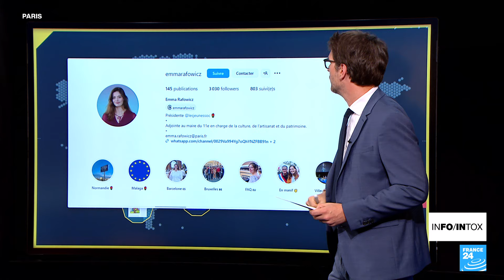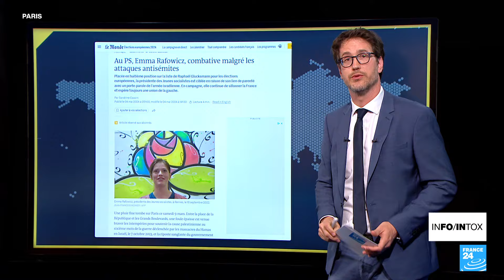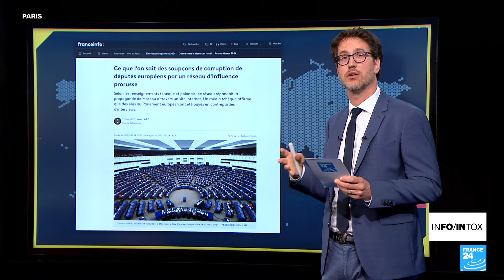Non, cette candidate PS aux européennes n’a pas tenu de propos génocidaires • FRANCE 24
Ce n’est en fait pas du tout elle qui tient ces propos. Il s'agit d'une manipulation.